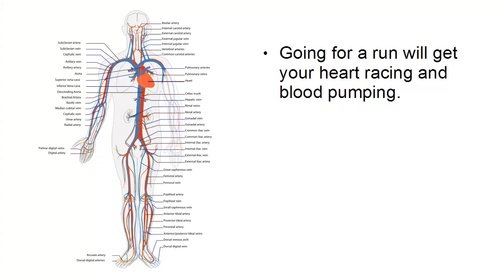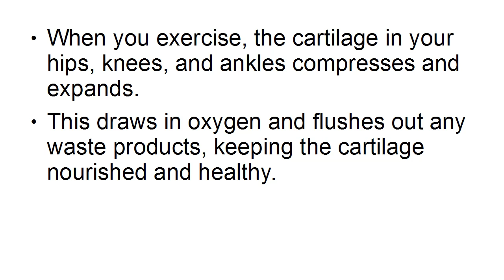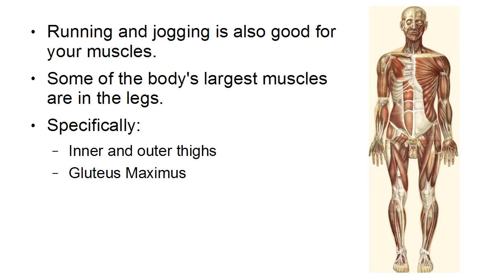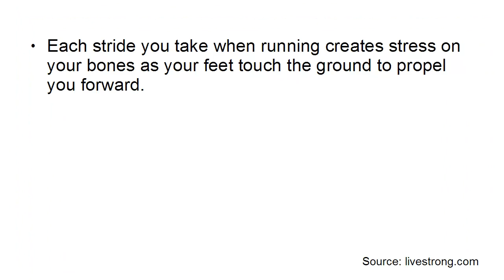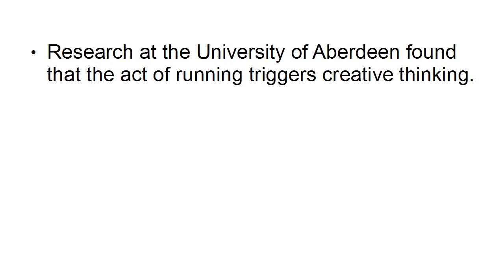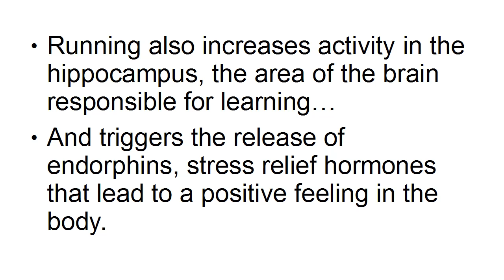The Running Manual - video 01